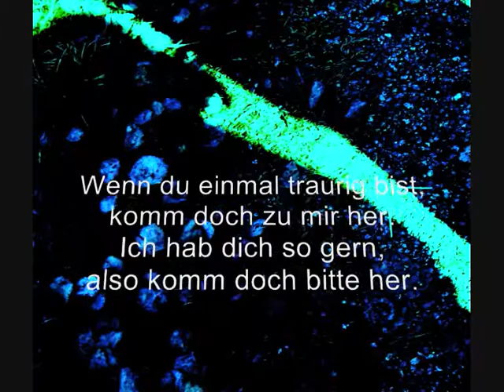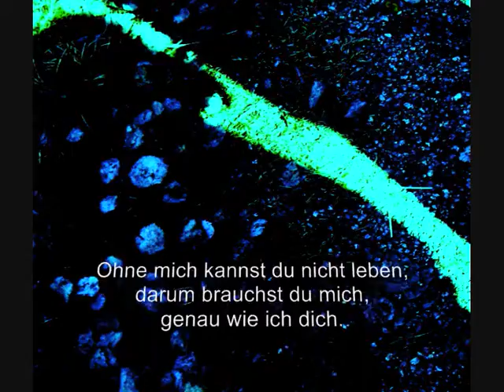Freunde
(2002)

Wenn du einmal traurig bist,
komm doch zu mir her.
Ich hab dich so gern,
also komm doch bitte her.

Refrain:
Weißt du:
Wir sind Freunde, ja gute Freunde,
wir erzählen uns immer alles.
Ohne mich kannst du nicht leben,
darum brauchst du mich,
genau wie ich dich.

Refrain